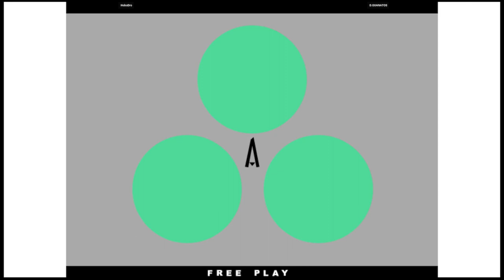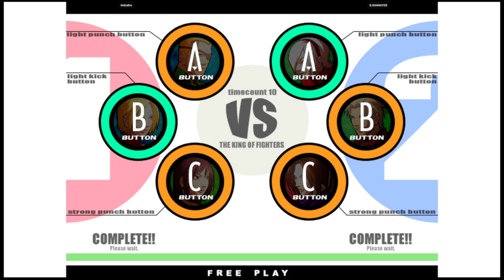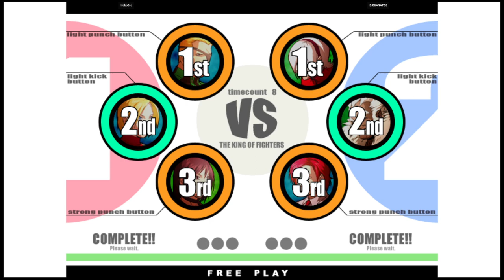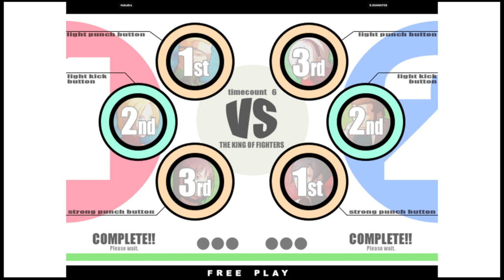KOF XI | HoboDro VS D.GUANATOS | 🇺🇸🇺🇸 Fightcade eSports 11/27/2023